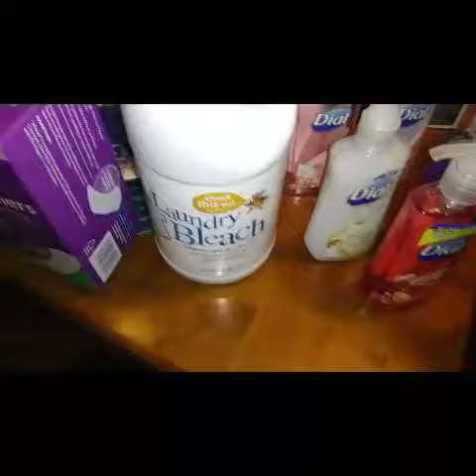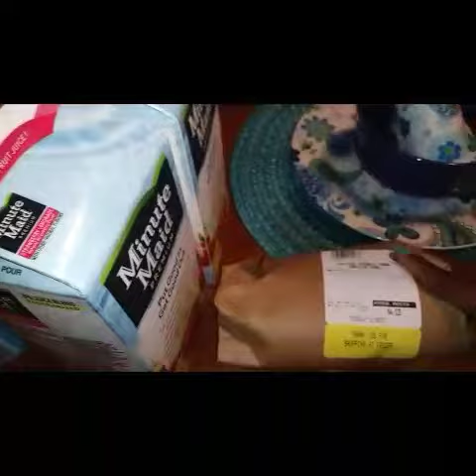Krogers Haul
Lots of sales they end 6/27